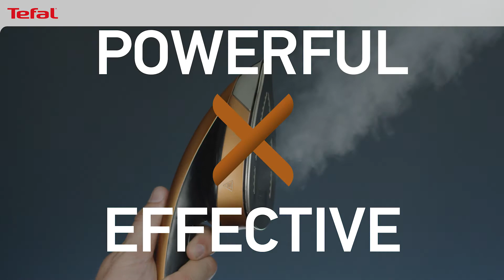Tefal Steam generator + Garment Steamer Ixeo Power QT2020E0